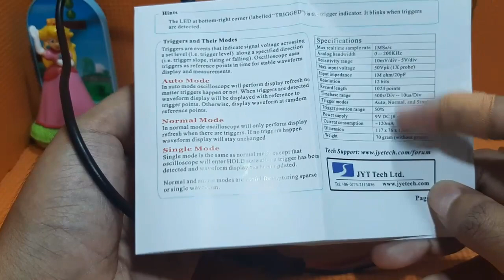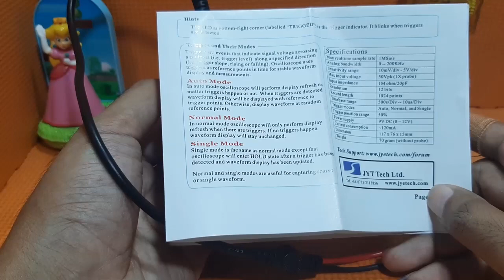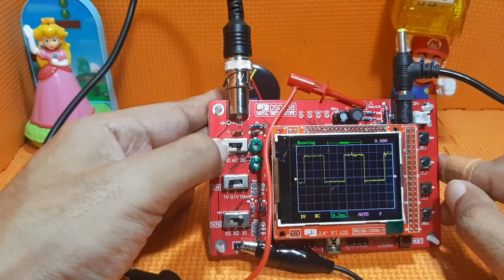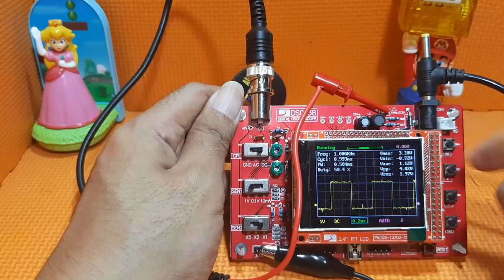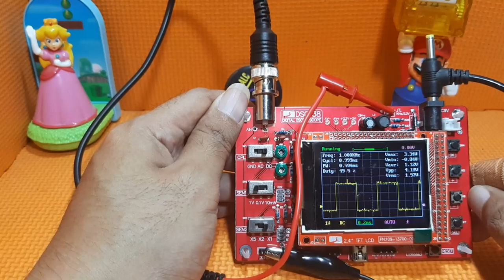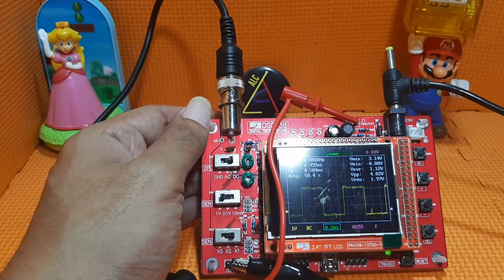Cara Menggunakan Mini Oscilloscope Digital DSO-138 Dan Fitur Yang Ada #3